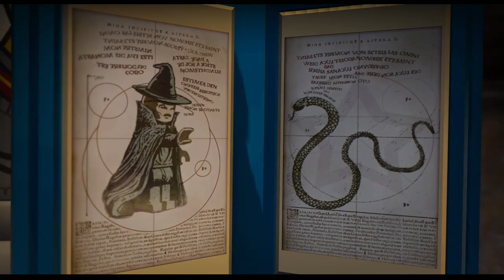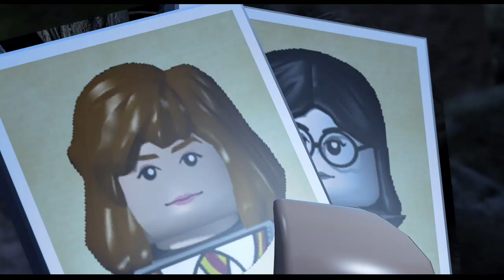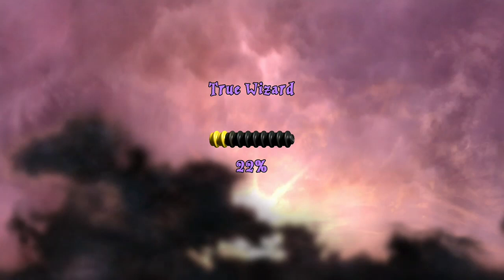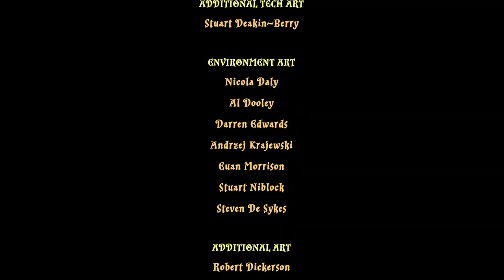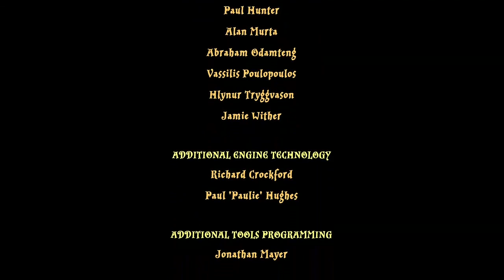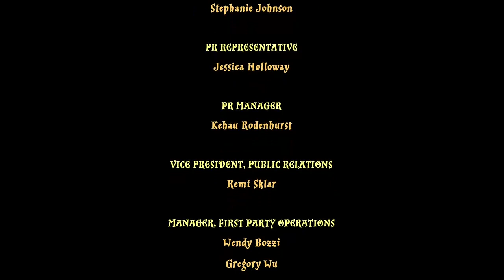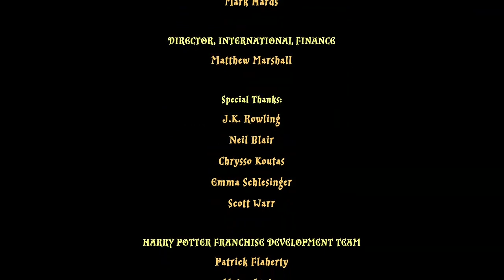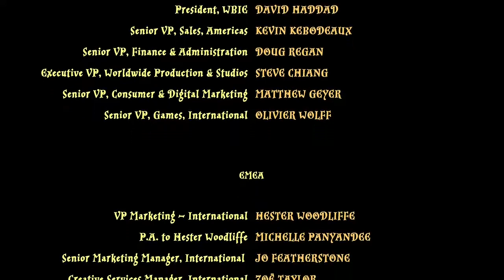Why couldn't it be follow the butterflies? / Harry Potter lego, year 2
We continued the path of year two and I got scared by the spiders.